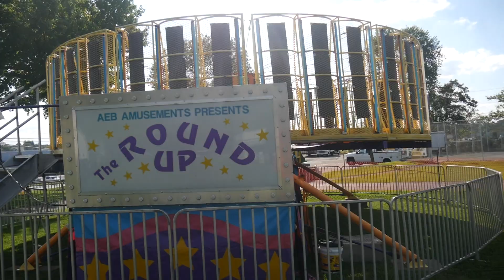The 2023 Fall Fest - LIVE AT WILSON BOROUGH!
Come out on October 12th, 13th, or 14th for some fun at Muser Park!